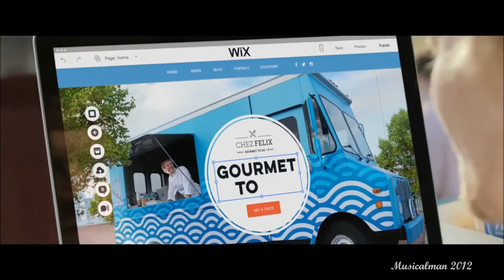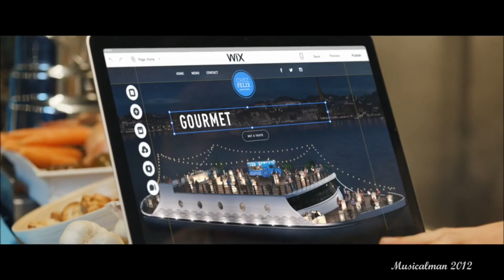Cyndi Lauper - The Goonies 'r' Good Enough + Gal Gadot Ads